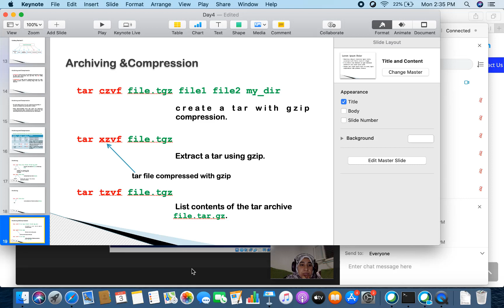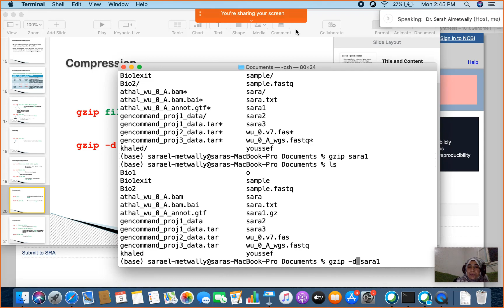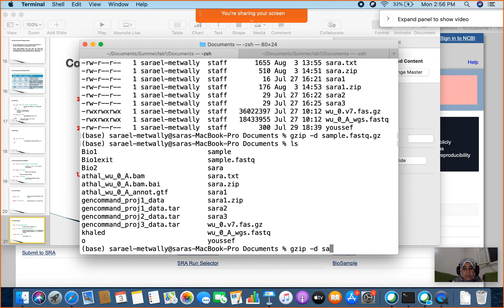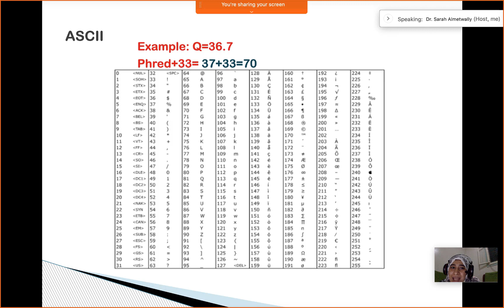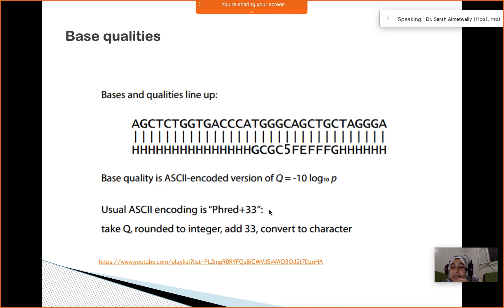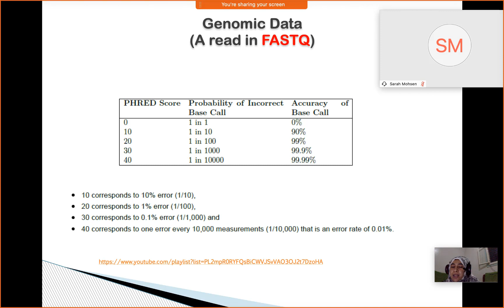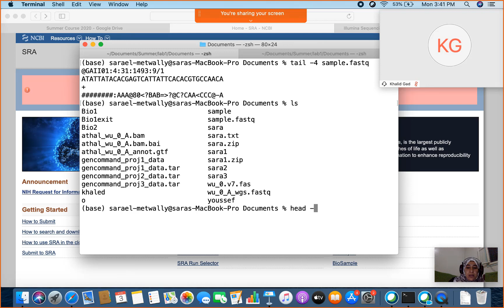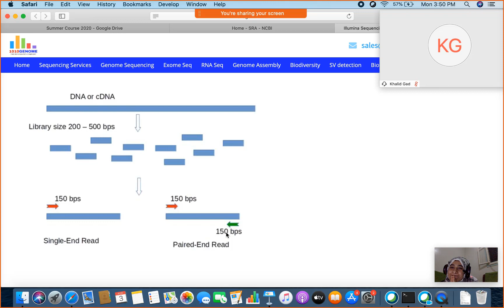Informatics-on-High-throughput-Sequencing-Data-Course-Summer-2020 (Day 4- part2)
This is a summer training course at CCIC (Faculty of Computers and Information), Mansoura University, Egypt.
The contents of this workshop are prepared to introduce Bioinformatics as the intersection of informatics and Biology, and how Bioinformatics play an important rule in different areas of our life ranging from agricultural, environmental sciences to our healthcare system. Bioinformatics research has been accelerated with the advent of Next-Generation Sequencing, NGS, machines. These machines produce a deluge of genomic data that is required to clean, manage, process, analyze, and interpret to have a clear understanding of our biological system. We will help you in this course to gain different skills that are required to start your career as a Bioinformatician.